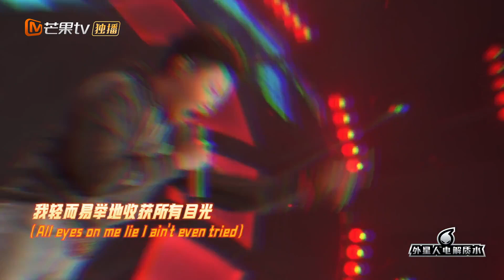【ListenUp】李东晓Don Caine S.L.AK《新》鼻音和中性腔调拉满反差萌！《说唱听我的2》 Rap Star S2 EP2丨MangoTV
双星并耀，炙热启程！下载芒果TV国际APP ，更多爆款内容第一时间抢先看，精彩配音、多语言字幕等你来pick！PC用户可登陆芒果TV国际官网 ，加入MangoTV VIP ，会员每周日完整版抢先看，非会员每周一更新！

节目简介：本季节目由6位风格迥异的流行歌手，从百位具有潜力的说唱新人中寻觅最契合的选手，组成“双子星”，两人将携手创作并共同演绎参赛曲目，通过作品和舞台的音乐竞技，角逐“说唱双子星”冠军。节目“华语乐坛顶级歌手+中文说唱新人”的合作赛制，将实现摇滚、民谣、电音等多元音乐风格与说唱的碰撞。